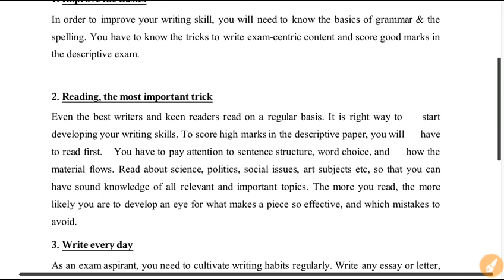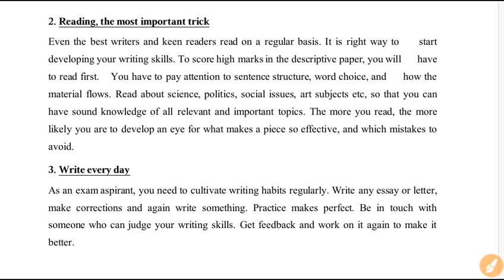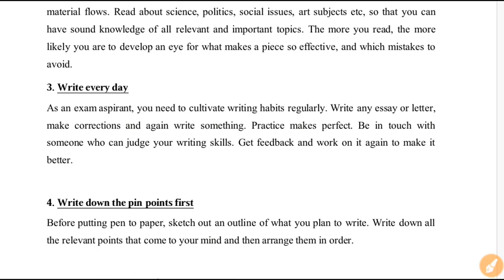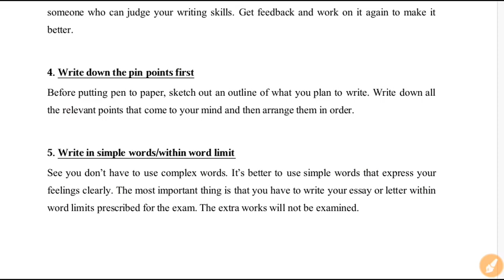5 Tricks for Descriptive Paper/IB ACIO/SSC CGL/MTS/CHSL/BANK/Others/In Hindi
The best 5 Tricks for Descriptive Paper which is very helpful for IB ACIO/SSC CGL/MTS/CHSL/BANK/Other. So please watch the video till the end.